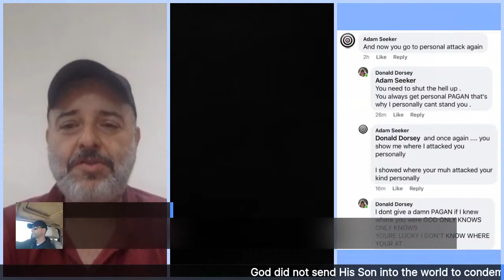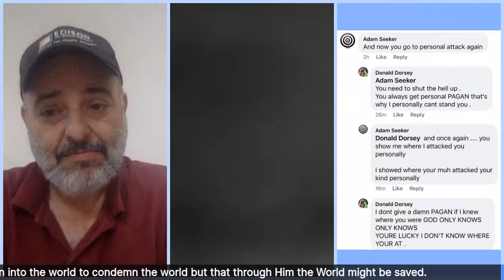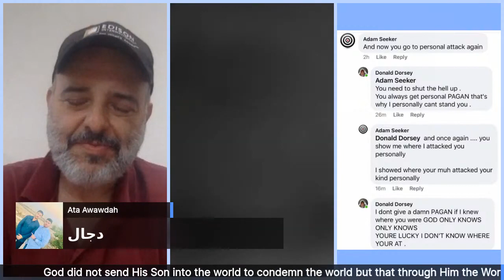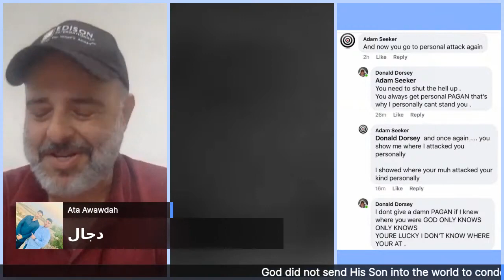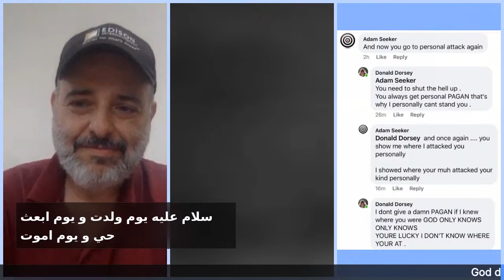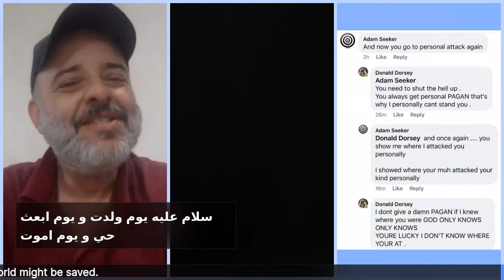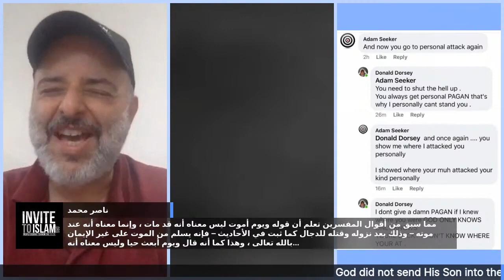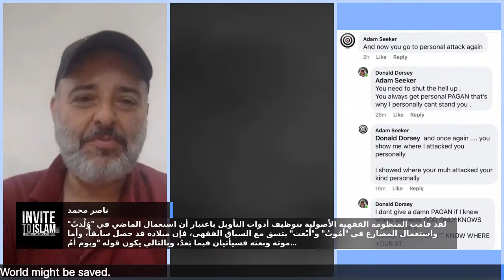Quran confirm Isa died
Per Quran 19.33 "And peace be upon me, the day I was born, and the day I die, and the day I am made to rise again alive"

And you have birth, death and resurrection of Isa in one sentence. Remember the context of this verse, Isa of Quran is talking while he is still a baby to the people around him who are trying to kill his mother for ill doing. He at that time proclaimed that he is a prophet and he has been given scriptures and then he states the above sentence per Quran 19.33 "And peace be upon me, the day I was born, and the day I die, and the day I am made to rise again alive"

for more information and detail please watch Isal of Islam VS Jesus of Bible - (Part 1) by clicking